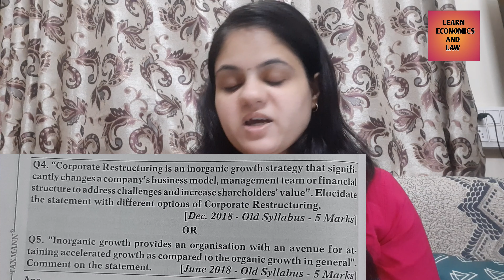Previous Year Question | Corporate Restructuring in Regards of Organic and Inorganic Growth | PART 3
Previous Year Question | Corporate Restructuring in Regards of Organic and Inorganic Growth | PART 3 @CSJaspreetDhanjal

Hello Students
Welcome To The LEARN ECONOMICS AND LAW

Learn Economics And Law is a channel which helps you to prepare for Economics and Company Secretary [ Executive Level and Professional Level ]
Here on Learn Economics And Law we discuss everything you need to know about Economics and Law. Our aim is to learn more and create more lifelong learners and make easy to understand law and economics.

@CS Jaspreet Dhanjal  @CA Sanidhya Saraf